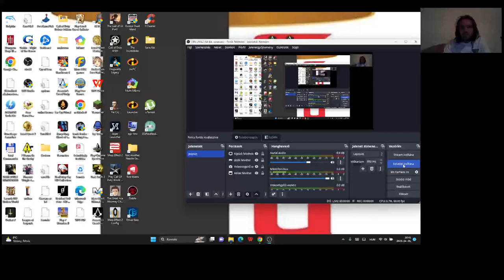Candy Crush Saga level 2016-2019